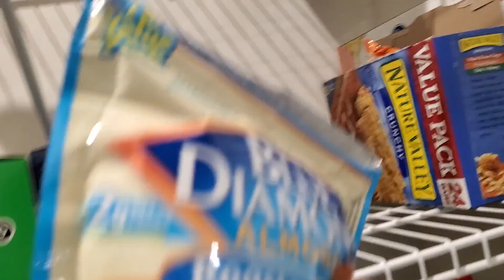How I'm preparing for the new Magic the Gathering MMO | Magic Legends | Pixie Kitten Plays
A new Magic the Gathering MMO was recently announced, and as someone who enjoys MMO's, I'm super excited! Here's how I'm preparing and spending the launch day for Magic Legends!!